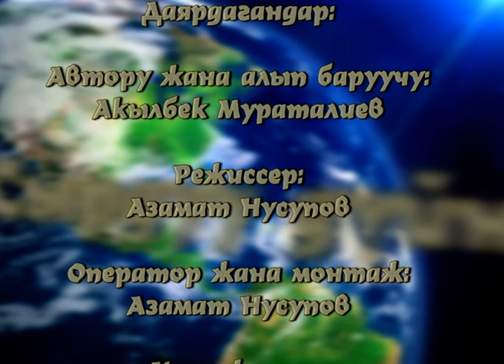СырдууДүйнө Тема: Кыргыздын касиеттери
Булбулбек Омонкулов менен маек уланат, "Мезгил сабактарындагы " китептерден алынган тема боюнча